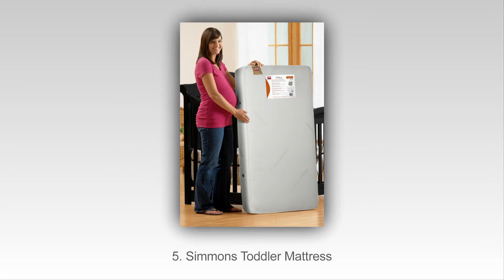Top 10 Καλύτερα Στρώματα Παχνί Το 2015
Top 10 Best Κούνια Στρώματα Το 2015
10. Kolcraft Pure Sleep Crib Mattress
9. Moonlight Slumber Crib Mattress
8. LA Baby Compact Crib Mattress
7. DaVinci Twilight Deluxe Crib Mattress
6. My First Mattress Crib Mattress
5. Simmons Toddler Mattress
4. Sealy Soybean Foam Crib Mattress
3. Kolcraft Cozy Portable Crib Mattress
2. Dream On Me Mattress
1. Safety 1st Heavenly Dreams Crib Mattress